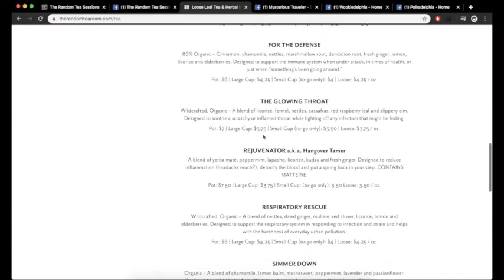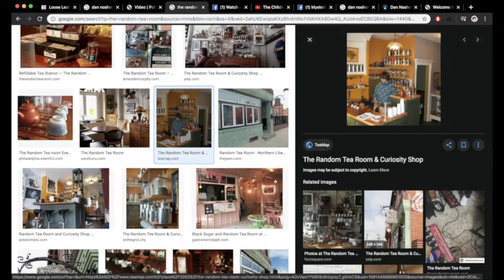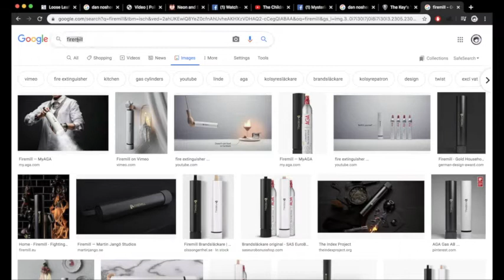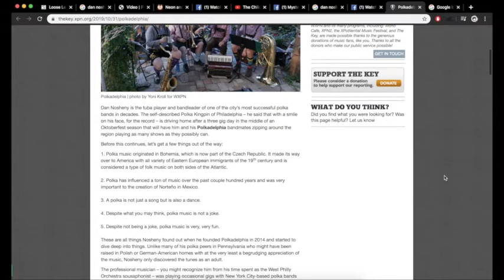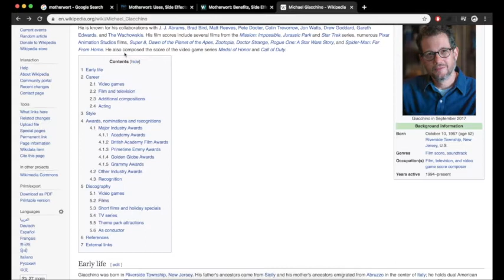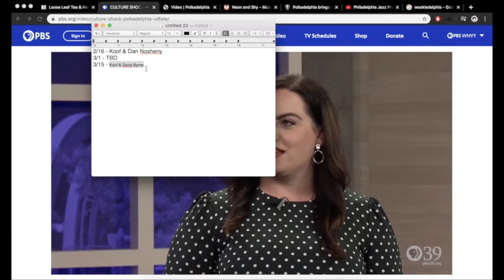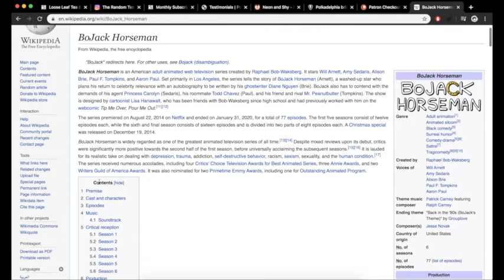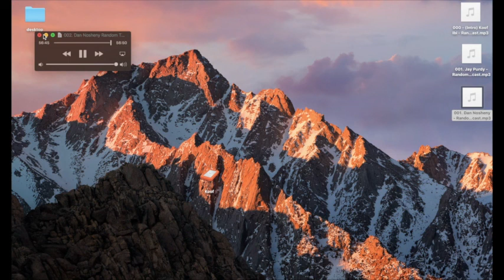002. Dan Nosheny ( Polkadelphia ) - Random Tea Sessions Podcast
Welcome to the Random Tea Sessions Podcast.
Showcasing Philadelphia's musical talents since 2012 from The Random Tea Room and Curiosity Shop in Northern Liberties. 713 North 4th St. | Philadelphia, PA

Live performances at The Random Tea Room
February 2nd : Koof & Jay Purdy
February 16th : Koof & Dan Nosheny
March 1st: Koof &
3/15 - Koof & Dorie Byrne
3/29 - Koof & Dani Gershkoff
4/15 - Koof & John Morrison